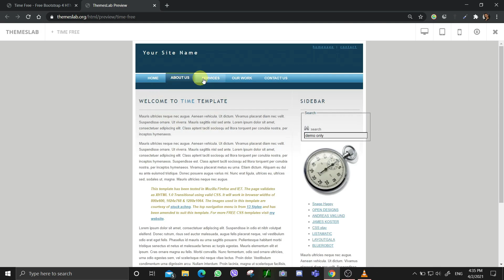Time free: Free Bootstrap 4 HTML5 Blog Website Template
Description:
Time Free is a free blog HTML5 template created using Bootstrap. Different features have been used in the template which has made the template easier to use and attractive. It uses JQuery JavaScript library and is based on bootstrap4 library. The template is 100% mobile-ready, compatible with browsers and retina-friendly.